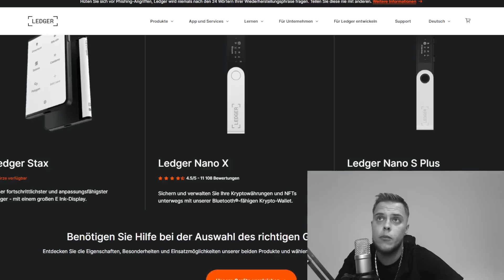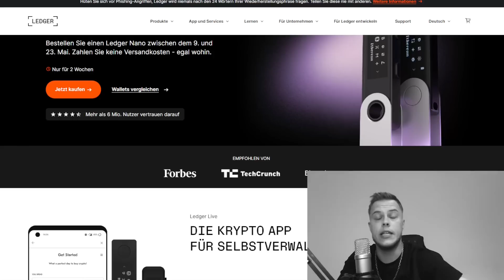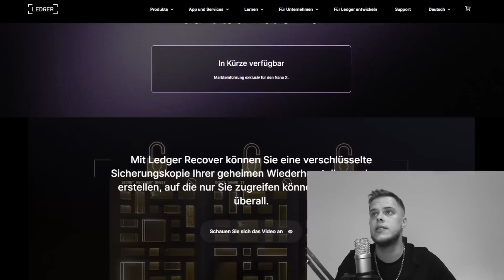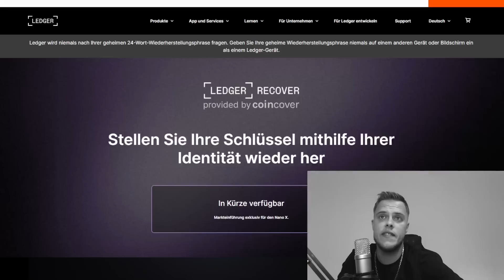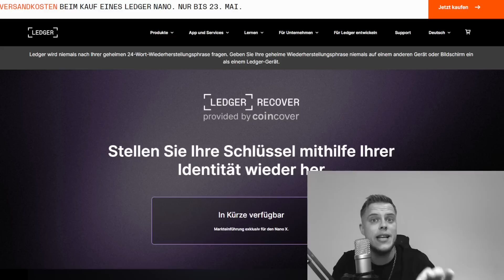Ich TRENNE MICH von Ledger ! Was ist passiert ?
🌍Social Media🌍